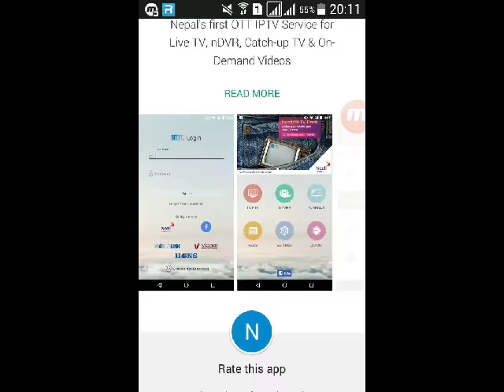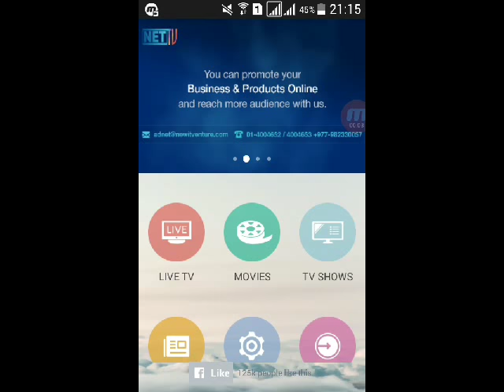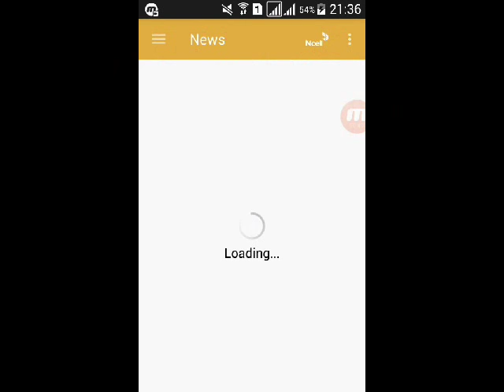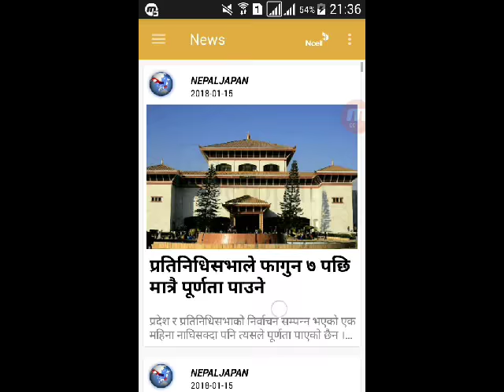how to watch nettv live on mobile in nepali । मोबाइलबाट टिभी च्यानल कसरी लाइभ हेर्ने।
how to watch nettv live on mobile in nepali, मोबाइलबाट टिभी  च्यानल कसरी लाइभ हेर्ने ,Mobile bata kasari live tv channel serial ra flim kasari herne
To download nettv app:
how to watch nettv live on mobile in nepali,
 मोबाइलबाट टिभी  च्यानल कसरी लाइभ हेर्ने ,
Mobile bata kasari live tv channel serial ra flim herne,
how to watch nettv live in nepali,
 how to watch nettv live on net,
 how to watch nepali and hindi channels serial online,
 how to watch nepali tv channel tv serial movie on mobile in hindi ,
how to watch live tv channels in android mobile , how to watch nepali tv channels and nepali movies online in mobile,
 how to watch tv channels free online in android mobile,
how to watch latest nepali news and tv shows online in nettv nepal,